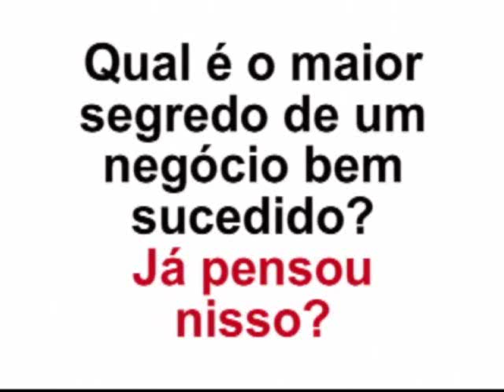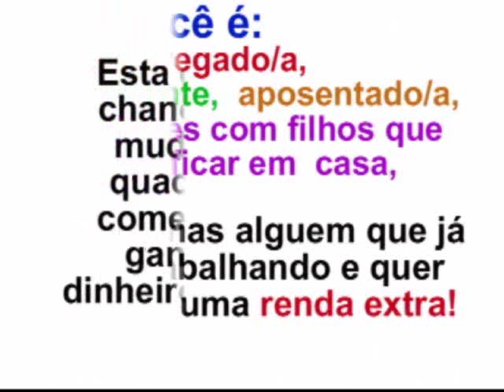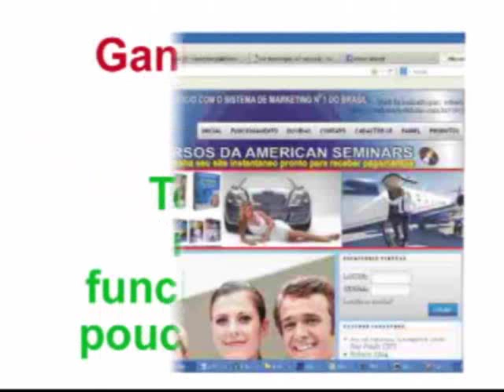Milionario de Bolso Prefacio A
Monte em 7 cliques e poucos minutos, seu próprio negócio de franquia em casa que promove mais de 200 info- produtos já conhecidos no mercado e comece já a divulgação do seu negócio com o mais sofisticado programa de compensação com 7 formas diferentes para faturar e aproveitar imediatamente um negócio super legal!